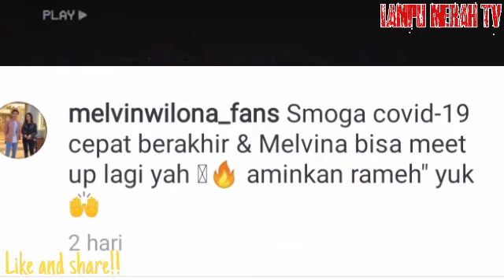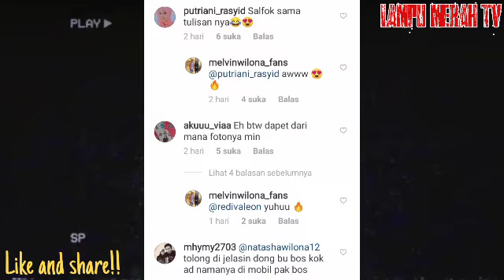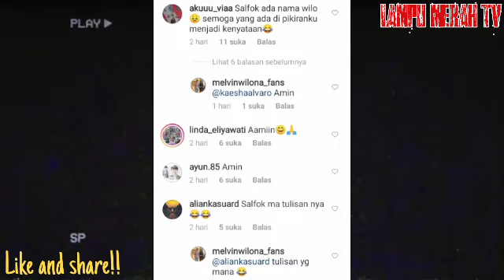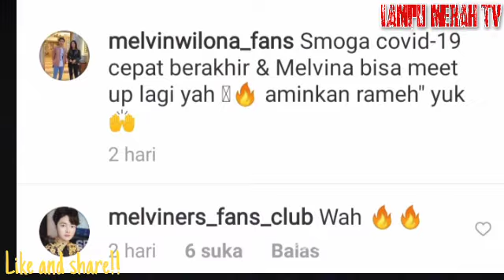OMG..!!! NAMA WILONA DI MOBIL MELVIN TENGGARA.????